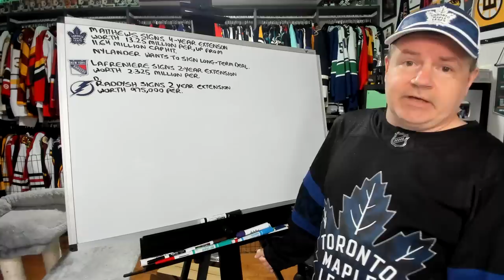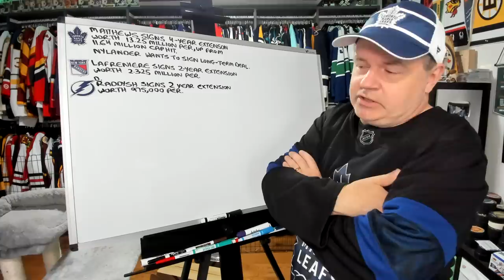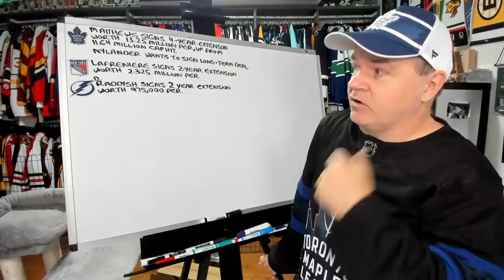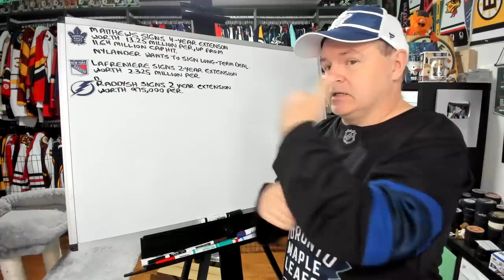Matthews Signs 4 Year Extension, Lafreniere Signs 2 Year Deal, Bolts Re-Sign Raddysh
Leafs fans can relax if they had any concern Matthews might exit the team after this coming season.

Abbotsford, BC
V2S 8P1

In the USA:
Shannon Skanes
1125 Fir Avenue
Suite 119